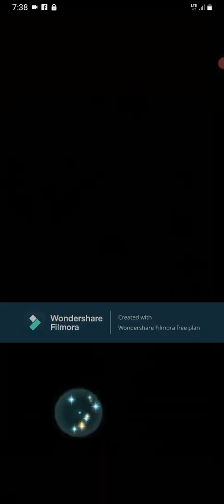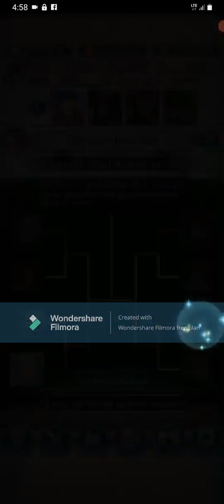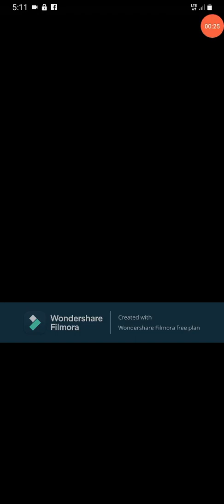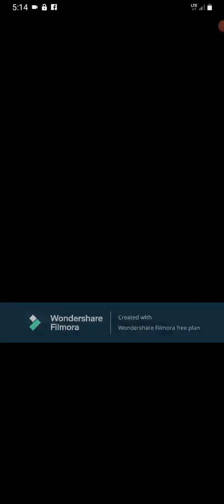Fire Emblem Heroes Parte 915 Torneo de votos 32